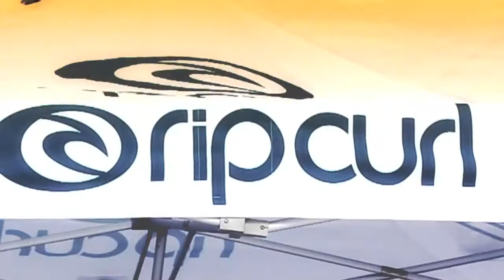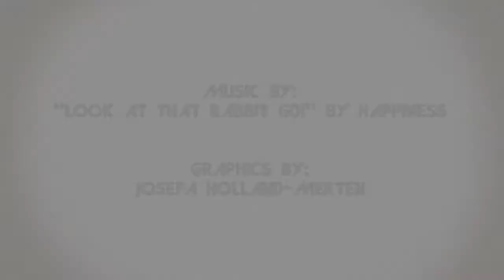TTR Rip Curl Sista Session 2011 - Rail Jam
Blue Tomato teamrider Anna Gasser and Urska Pribosic achieved the 2nd and 3rd place at the TTR Rip Curl sista sesson 2011. Congrats!